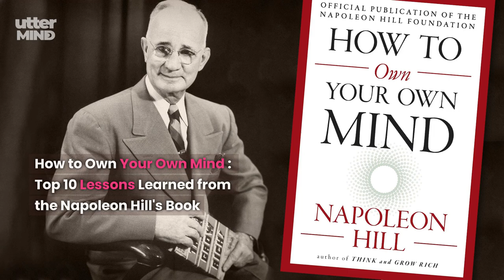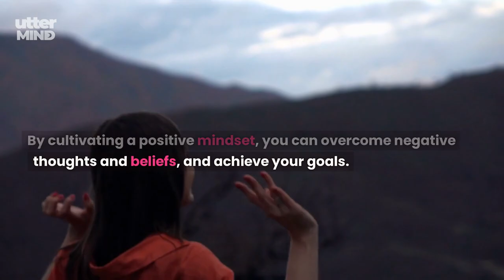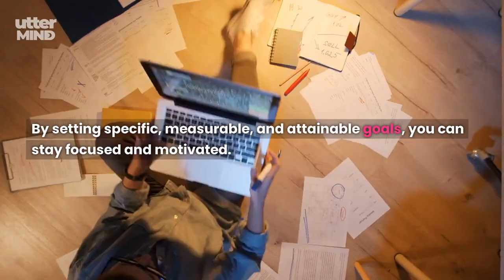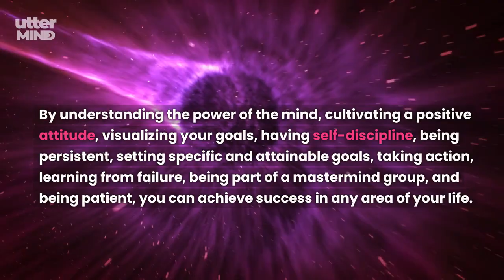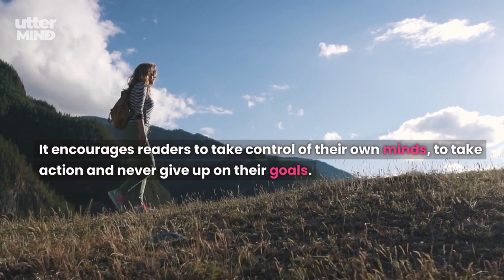How To Own Your Own Mind - Napoleon Hill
In this video, I will be sharing my thoughts and insights on this powerful book that can help you take control of your thoughts and ultimately, your life.

Napoleon Hill, the author of the classic "Think and Grow Rich," has once again delivered a masterpiece with "How to Own Your Mind." In this book, he explores the power of the mind and how we can use it to our advantage.

Throughout the book, Hill shares practical strategies and techniques to help you develop a positive mental attitude, build self-confidence, and overcome fear and doubt. He also discusses the importance of setting clear goals and creating a plan to achieve them.

One of the key takeaways from this book is the idea that we are the masters of our own minds. By taking control of our thoughts, we can create the life we want and achieve our dreams.

Whether you're an entrepreneur, a student, or just someone who wants to improve your mindset, "How to Own Your Mind" is a must-read. So, if you're ready to take control of your thoughts and transform your life, be sure to pick up a copy of this book today.